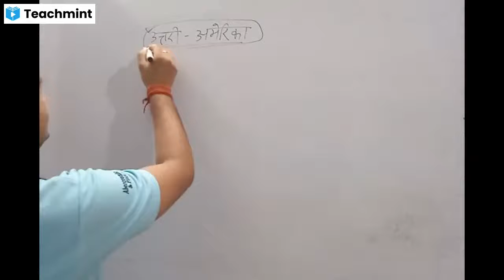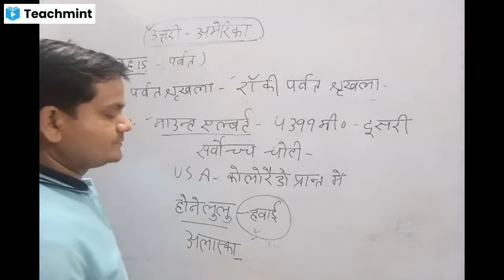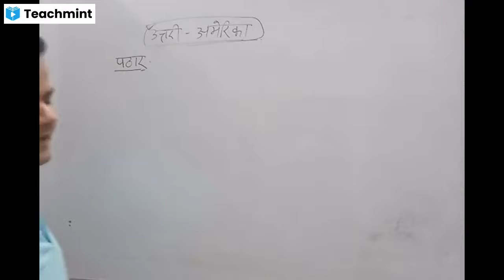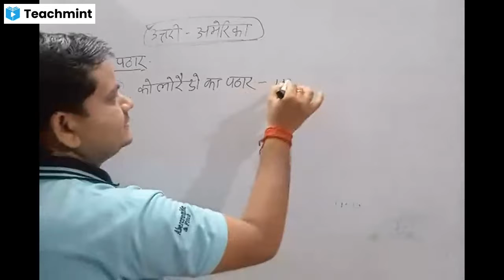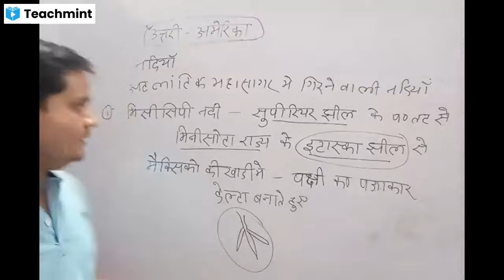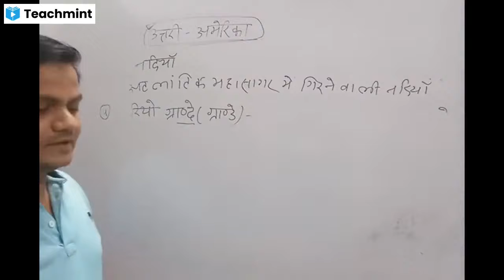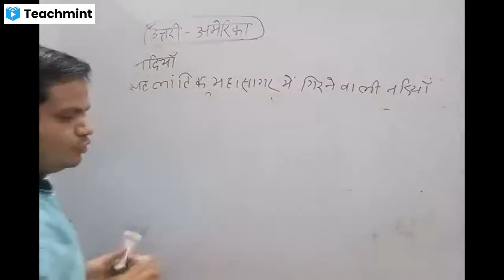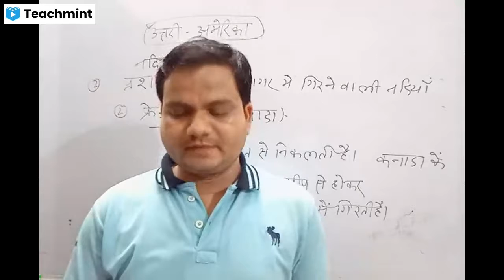GEOGRAPHY | NORTH AMERICA | PART 2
GEOGRAPHY

NORTH AMERICA
WATER BODIES, LAKES, MOUNTAINS, PLATEUS, RIVERS, IMPORTANT CITIES, GRASS LANDS